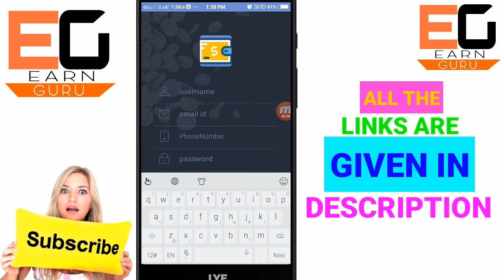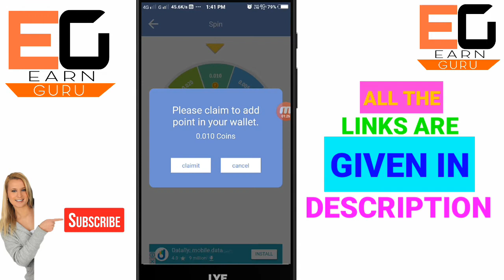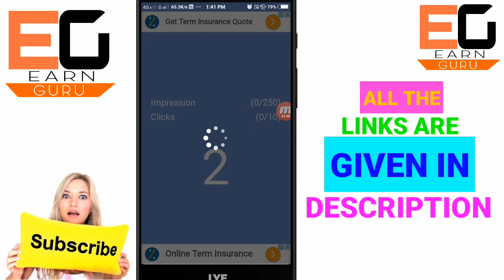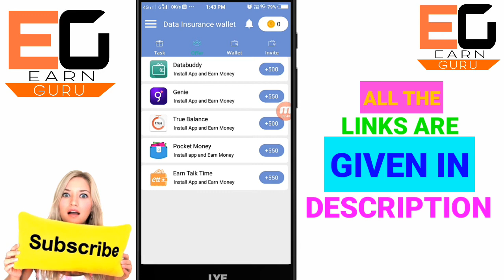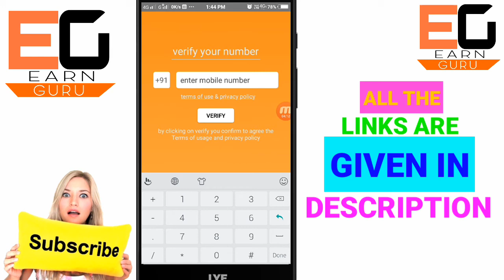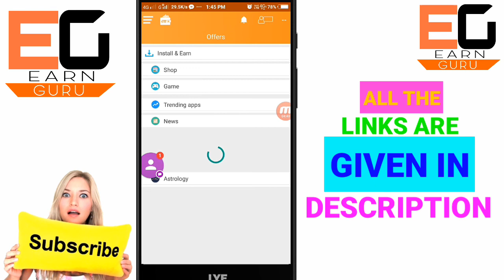New Earn Money by Paytm Cash Earn Guru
Refer id-53549